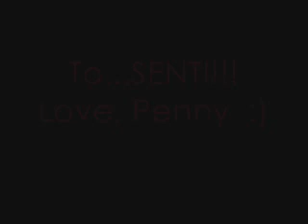Animal on The Muppets Christmas Carol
This is for u, Senti!!